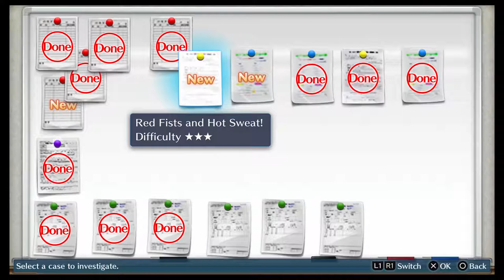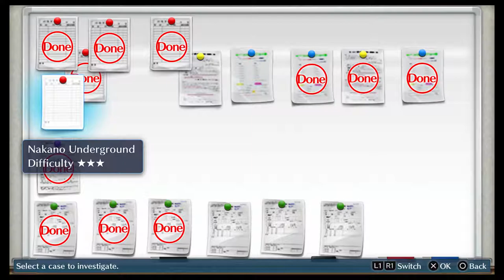[BBP] Digimon Story: Cyber Sleuth- Episode 15 (DISSAPPOINTED)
That is a big paint brush.